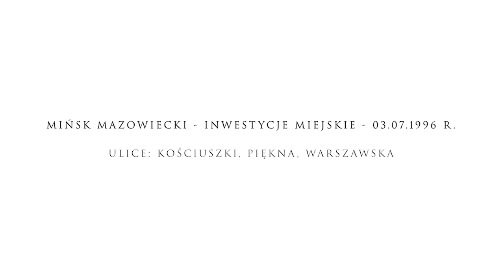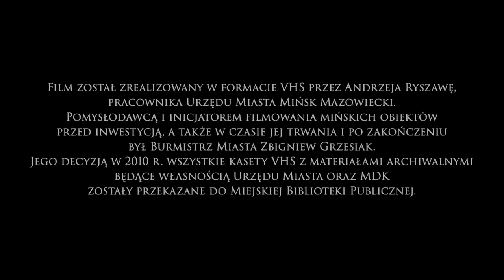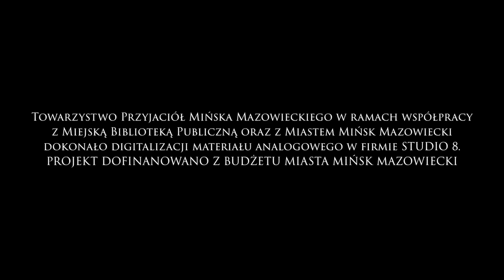Mińsk Mazowiecki 03.07.1996r. Ul: Kościuszki, Piękna, Warszawska. Część 1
Mińsk Mazowiecki – 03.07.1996 r. Inwestycje miejskie. Ulice: Kościuszki, Piękna, Warszawska.